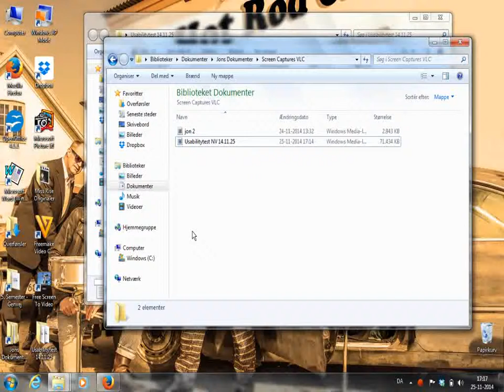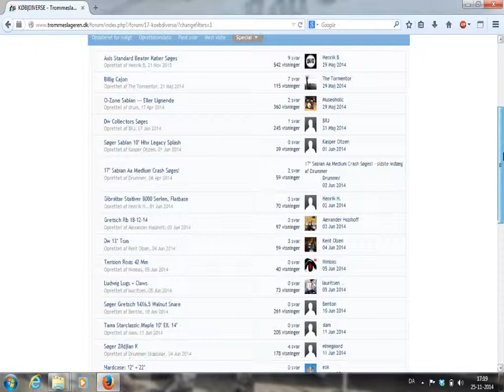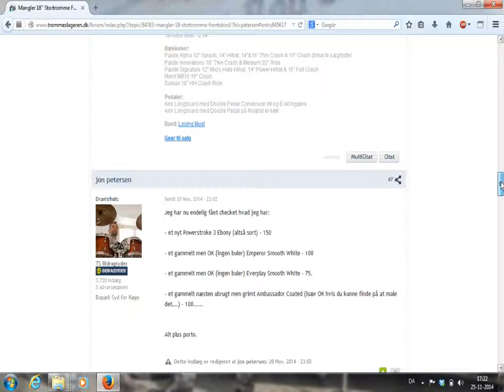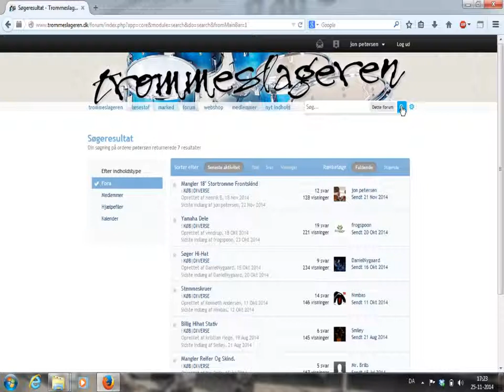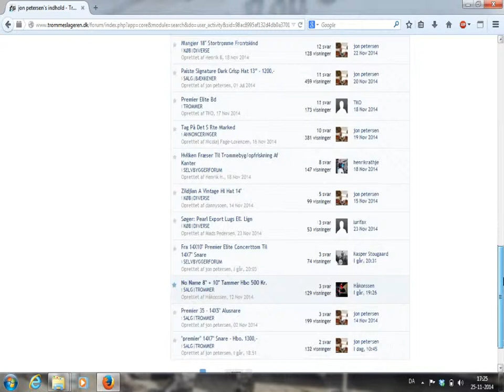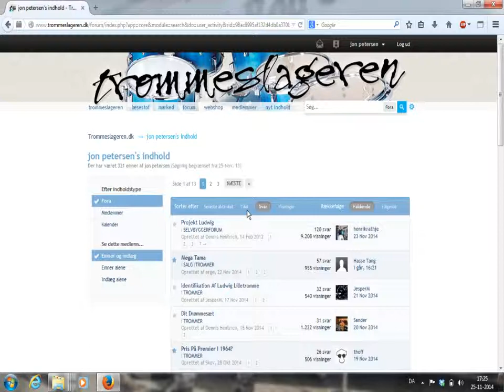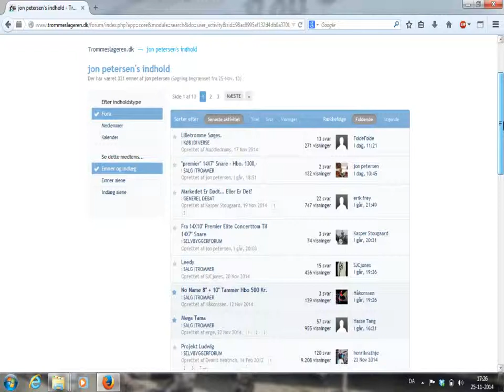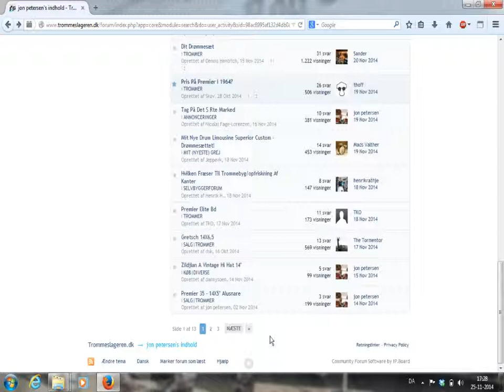Usabilitytest 2 NV 14 11 25